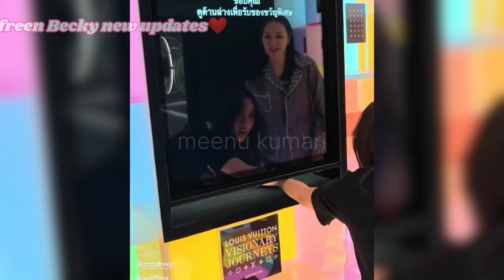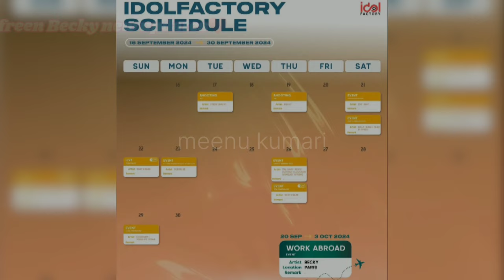why freen run away from the loyal pin set😧and new updates.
your query.

this is a updates video new